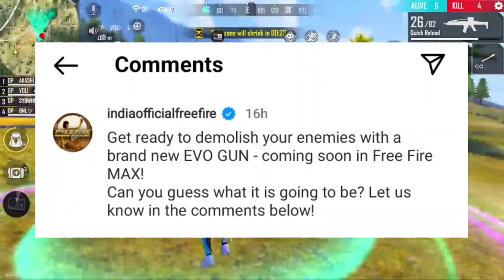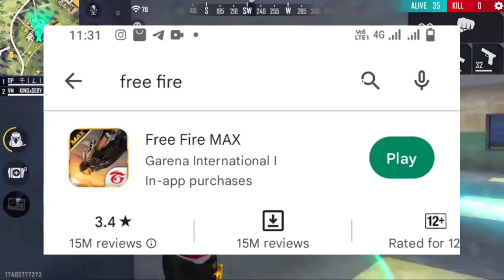ALL EVO GUN SKIN RETURN IN FREE FIRE 2023 जल्दी देखो 😲🤩| FREE FIRE VALENTINE DAY 2023 | FF NEW EVENT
ffws 2023 winter
winter event 2023
winterland event 2023
shakura bundle return freefire
old elite pass return freefire
hall of elites event freefire
hall of elites
old elite pass return event freefire
booyah pass season 2
old ep return date

season one return free fire,
season 1 return free fire,
season 1 return ff,
season 1 2 return free fire,
season 2 return free fire
sakura bundle return,
ff sakura bundle return,
free fire sakura bundle return,
hip hop and sakura bundle return,
free fire hip hop and sakura bundle return,
sakura and hip hop bundle return,
sakura bundle back,
sakura bundle free fire return,
sakura elite pass return,
sakura bundle kab aaya tha,

1. Garena Free Fire Indonesia
2. Garena Free Fire Brazil
3. Garena Free Fire Brasil
4. Garena Free Fire India
5. Garena Free Fire Pakistan
6. Garena Free Fire Singapore

For Searching :)

NEW YEAR 2023 EVENT FREE FIRE | 1 FEBRUARY EVENT | FREE FIRE NEW EVENT | VALENTINE DAY EVENT FREE FIRE

Valentine Day Event Free Fire 2023 | Free Fire New  Valentine Day Event | Free Fire New Event | New Valentine Day Event

FREE FIRE VALENTINE DAY UPDATE | FREE FIRE VALENTINE DAY EVENTS | FREE FIRE NEW EVENT | FREE FIRE NEW UPDATE

free fire Valentine Day event |  1 February new event freefire | free fire new event | ff new event

For Searching-
1. free fire new event
2. free fire new event today
3. new event free fire
4. ff new event
5. ff new event today
6. free fire new update
7. today free fire new event
8. free fire new events
9. free fire today new event
10. new event ff
11. new event free fire today
12. new event in free fire

1. free fire new event
2. free fire new event today
3. new event free fire
4. ff new event
5. ff new event today
6. free fire new update
7. today free fire new event
8. free fire new events
9. free fire today new event
10. new event ff
11. new event free fire today
12. new event in free fire
 today

1) free fire new event
2) free fire new event today
3) free fire new event tamil
4) free fire new event elite pass
5) free fire new event telugu
6) free fire new event malayalam
7) free fire new event india server
8) free fire upcoming new events
9) free fire upcoming new event
10) free fire upcoming events
11) free fire upcoming event
12) today event in free fire
13) today event in free fire tamil
14) today event in free fire in telugu
15) today event in ff
16) today event in free fire malayalam
17) today event in free fire top up
18) today event in ff tamil